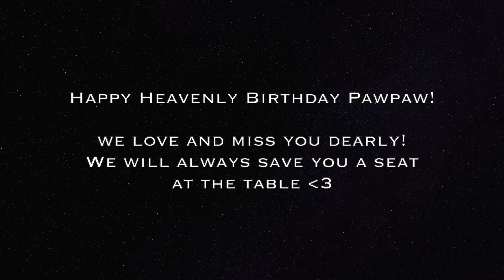Happy Heavenly Birthday Pawpaw!